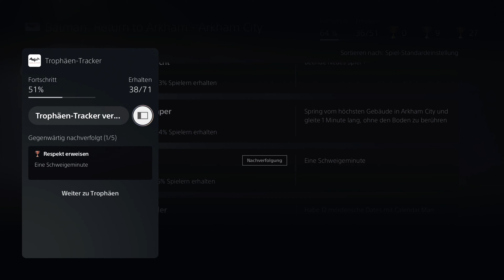Nichts als Rätsel VII. 👉Batman Return to Arkham City Let's Play★#48★100%★PS5 German👈 |GanonKirby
►► Let's Play Batman Return to Arkham City 100% PS5 German GanonKirby
►►Div. Möglichkeiten, mit mir in Kontakt zu treten:
► PSN / XBLA /WiiU / Steam/ Skype: GanonKirby89
►Nintendo-Network-ID: Sushi89
►Battlenet: Sushi89(Hashtag)21804